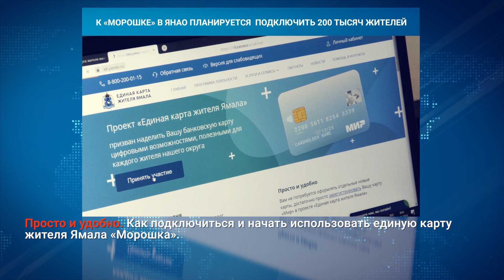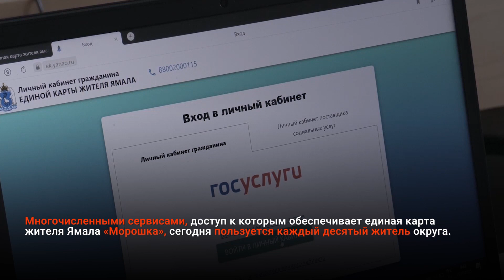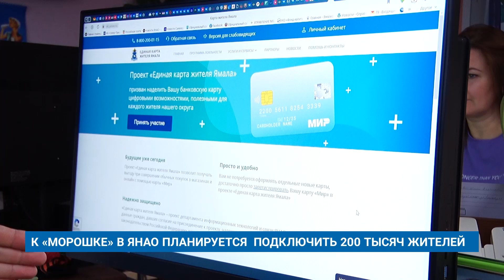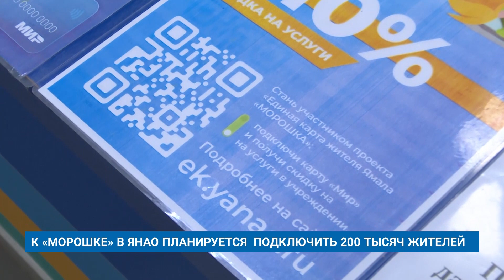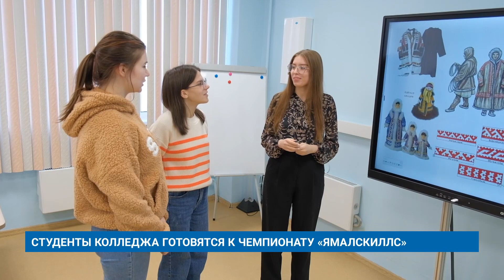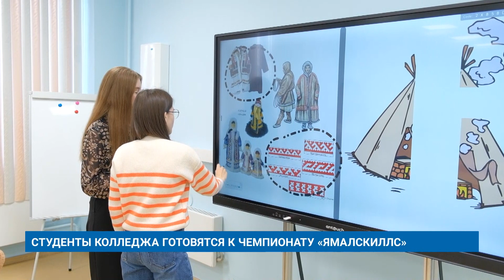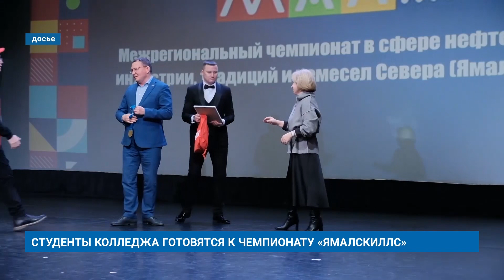"Новости Муравленко. Главное за день", 08 декабря 2023 г.